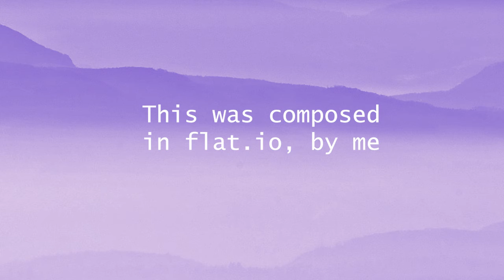Somber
Two versions in one.

You can use this if you want, just credit me if you do by linking the video